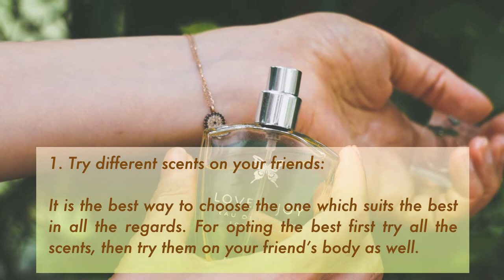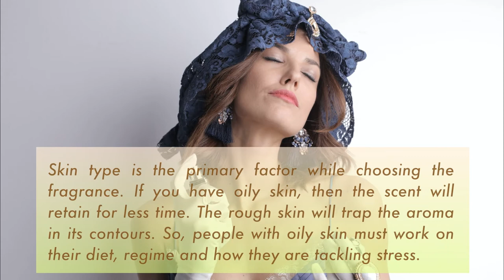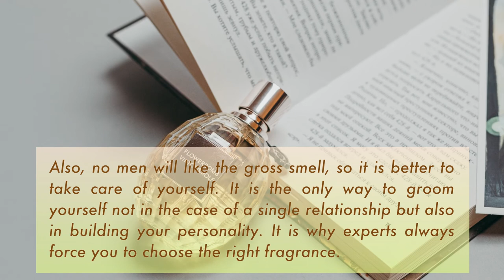How To Chose The Right Perfume For Your Body Chemistry 2020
How to Choose the Right Perfume for Your Body Chemistry?

How to choose the right perfume for you? Yes, you heard right that selecting the right scent is the real game in your love life to tilt it upside down. Do you know that every fragrance has unique characteristics to attract the one with perfect chemistry? Yes, you got it right, in most of the cases, it is the fragrance that played a significant role in your love life. Hence it is why choosing the scent must be done with a little more investment of your time and money. Now let us have a look at the points of how to choose the right fragrance, which is perfect for the love life chemistry.
How to find your body chemistry for perfume

Photo by Felipe @plqml from Pexels
Photo by Gustavo Linhares from Pexels
Photo by Shiny Diamond from Pexels
Photo by Anastasiya Lobanovskaya from Pexels

The right perfume for your personality, let's see the video...